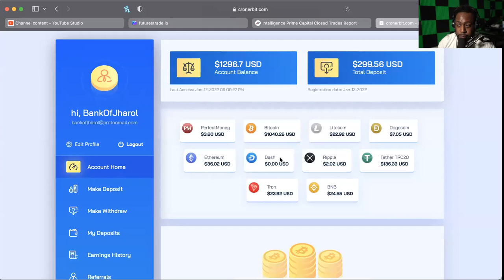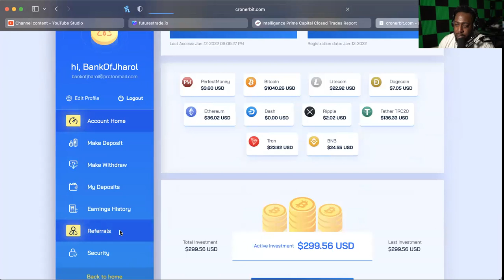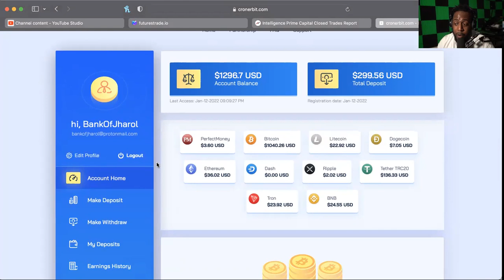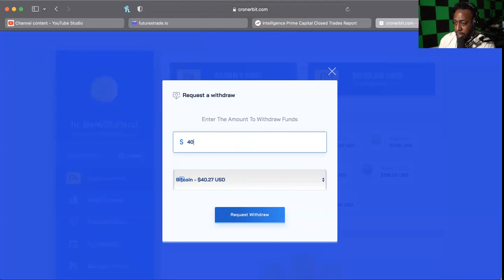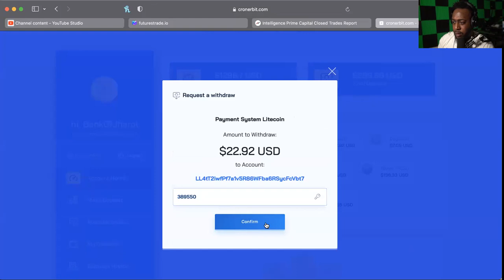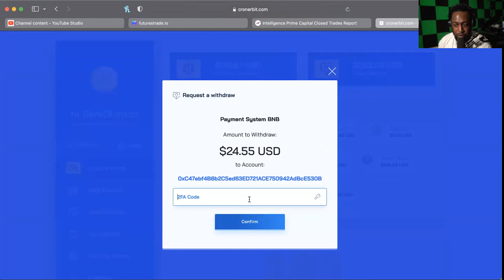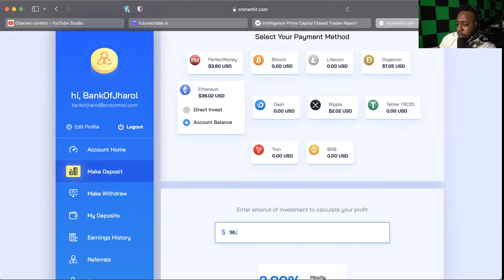CRONERBIT *UPDATE* (1/12/22) -- TESTING WITHDRAWALS WITH LARGEST TO DATE ,YALL LOVE 200% DONT YOU?